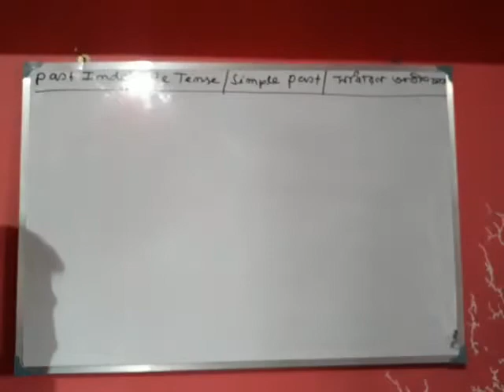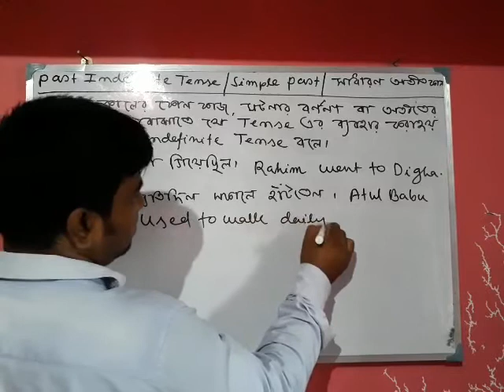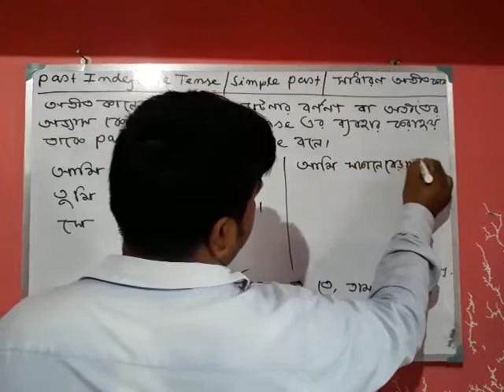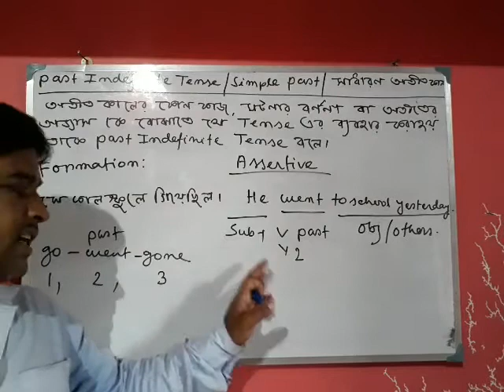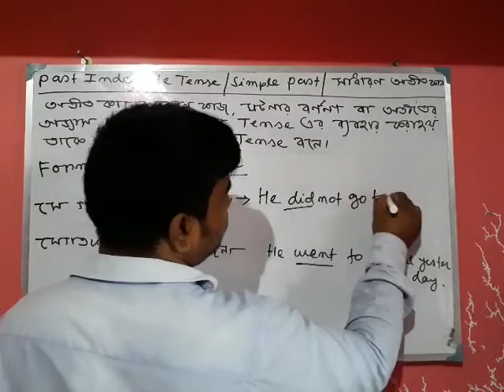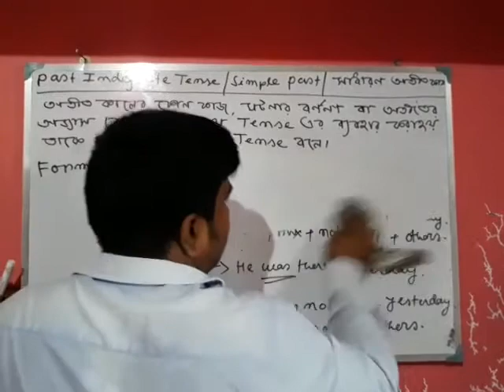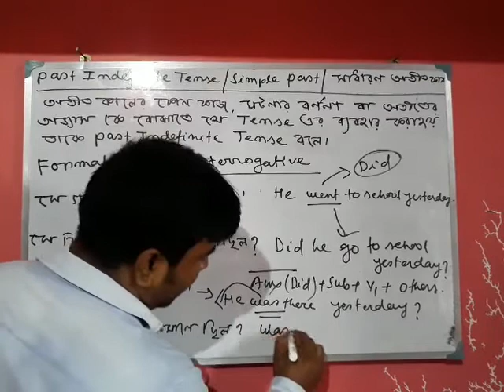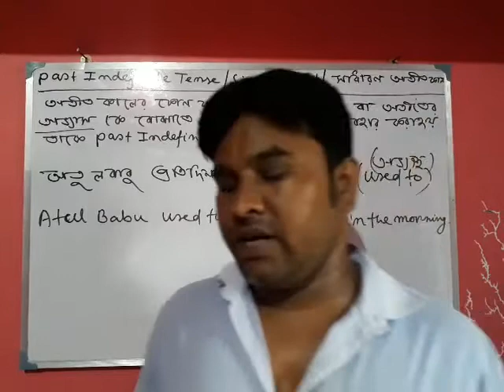Past indefinite tense. Definition, formation of affirmative,negative,interrogative.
Detailed discussions with ample examples.